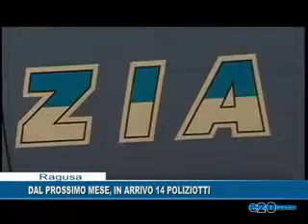DAL PROSSIMO MESE ARRIVANO 14 POLIZIOTTI